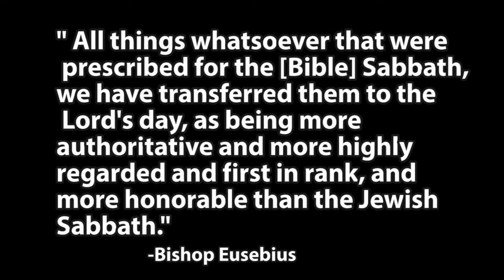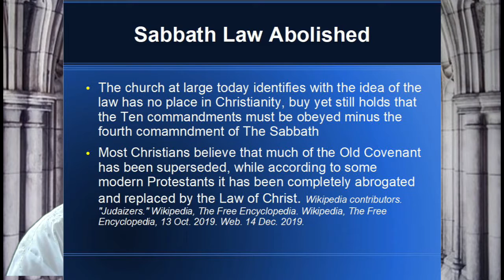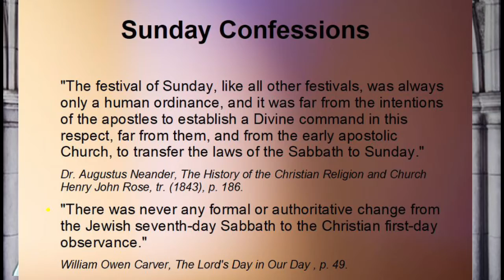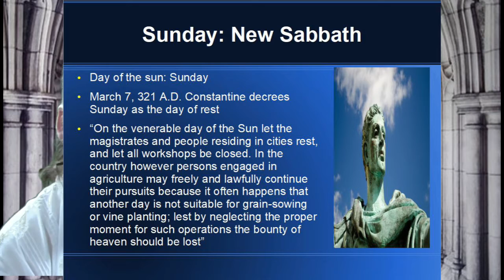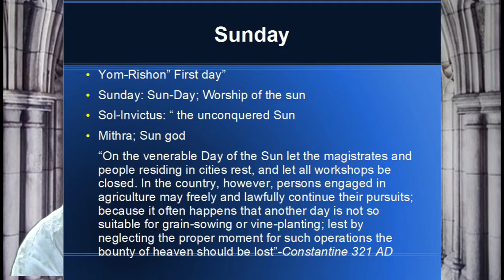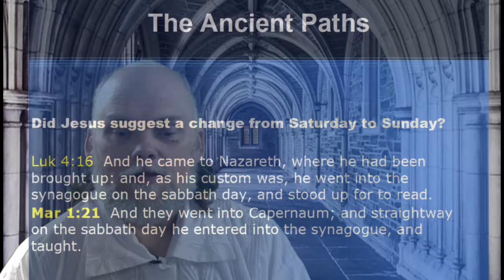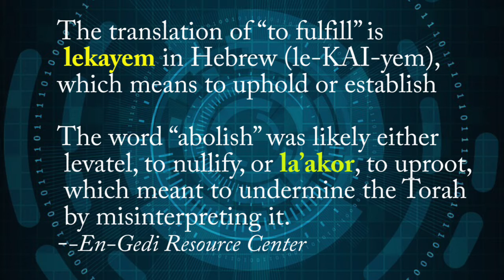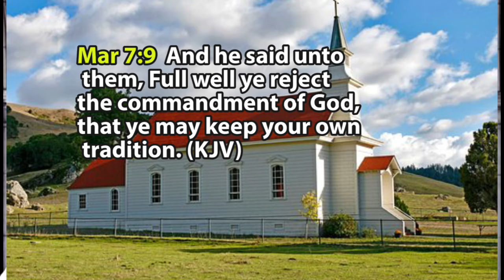Sabbath to Sunday? part 12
Why has the Sabbath day been forgotten among Sunday church goers? Man's traditions and doctrines have discouraged the truth of the Sabbath day and corrupted the truth about God's Holy Day. This teaching series follows the path of how the sabbath day was changed and forgotten to fit mans doctrines and religion
Part 12: Replacing the sabbath with Sunday and Sunday confessions